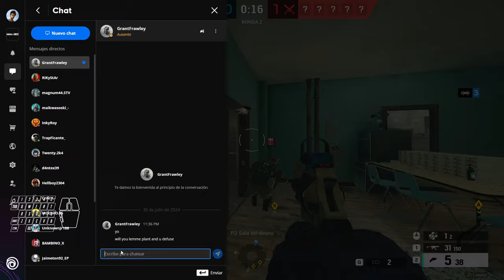LEGIT CHEATING IN CHAMP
En la descripción te dejo mi setting completo

Periféricos:
Ratón: Logitech g203 lightsync
Alfombrilla para ratón: uhru XXL
Teclado: Razeak LUGIA
Auriculares: Vivanco SR660
Monitor: Acer 24p 165hz
Micrófono:Tonor TC30S+

Relación de aspecto: 16:10
  FOV: 88

  Sensibilidad :
  Horizontal: 12
  Vertical: 12
  ADS
  1,0x: 32
  2,5x: 39
  3.5x: 44
  4,0x: 59
  5.0x: 69
  12,0x: 73
  DPI: 400

Gráficos:
  Calidad de textura: media
  Filtrado de texturas: 4x
  Calidad LOD: Ultra
  Calidad de sombreado: media
  Calidad de la sombra: media
  Calidad de reflexión: baja
  Oclusión ambiental: desactivada
  Efecto de lente: desactivado
  Ampliar profundidad de campo: desactivado
  Antialiasing: Desactivado